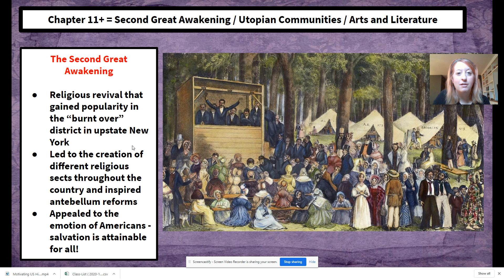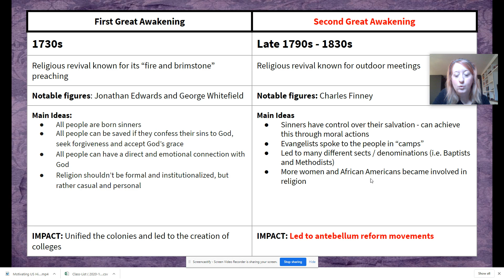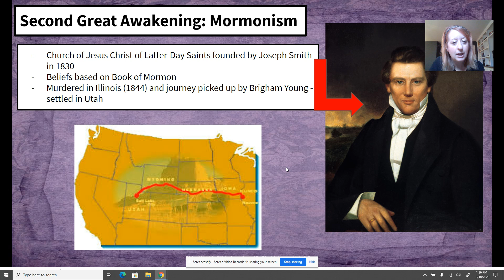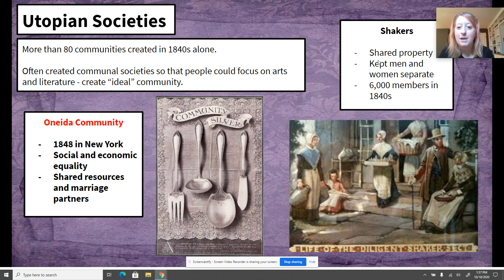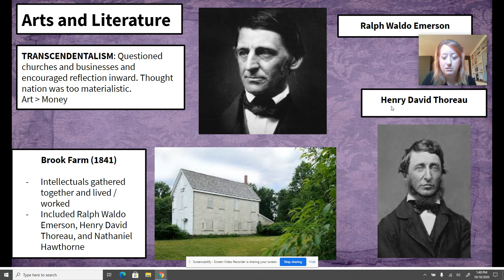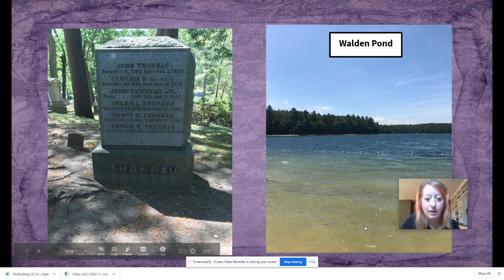Second Great Awakening